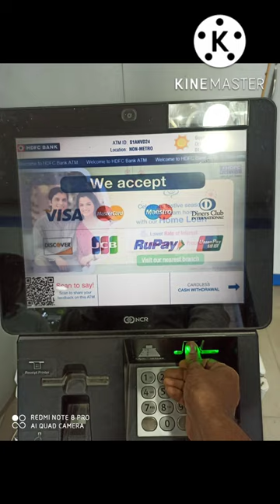hdfc bank cheque book apply through atm machine /